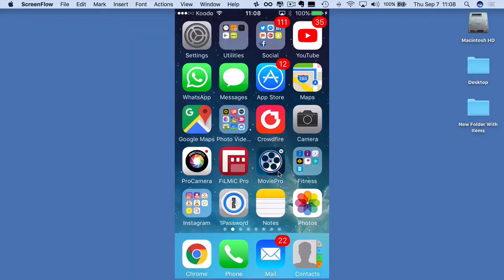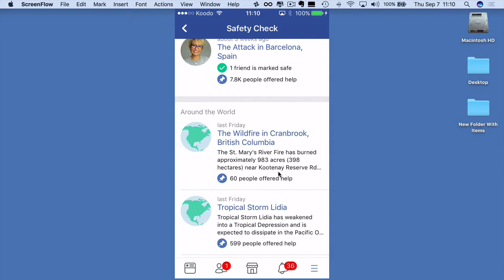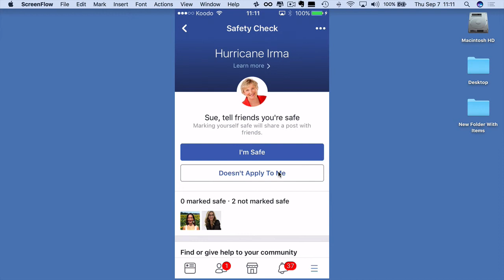Facebook Safety Check - Reminder and Share - Hurricane Irma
If you're like me, you've got friends who've been involved in Hurricane Harvey or are on the road, right now, moving north, because Hurricane
Irma is heading towards Florida.

Perhaps you have folks living in the Caribbean, who have been affected by Hurricane Irma.

I thought it'd be a good time to remind us all about Facebook's app within an app called Safety Check.

Facebook created Safety Checks so people could check in with family and friends during the Japanese the massive Japanese earthquake and tsunami in 2011.

Now, if Facebook knows there's a disaster somewhere and it receives enough incoming messages from people, who are involved, it will set up that event within Safety Check.

Within the Safety Check app,  if you're involved in the disaster, you can let your friends and family know, with one push of the button, that you're safe.

I thought I would show you how you can access Safety Check.

On an iPhone, and it's pretty much the same on an Android, open
your personal Facebook account and it doesn't matter what page
you are on in your personal account, at the bottom right you will see these three little blue bars.

Click the three bars and up will come all your information about the
pages, you have on Facebook.

Scroll down and you will come across this little icon here, Safety Check. Once you click Safety Check, up will come this page, which shows you all of the natural disasters Facebook has activated.

If you click into Hurricane Irma up will come people, who are
marked safe who are not safe.

Share it with anyone you know, who might be in harm's way, particularly with Hurricane Irma,